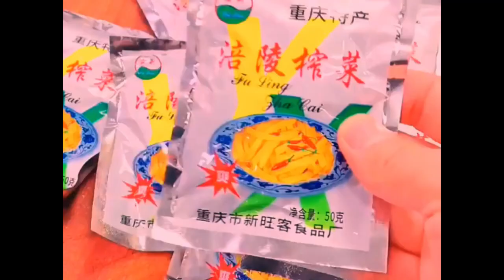The quality of this air dried chicken is really firm and it is jummy Foods 4